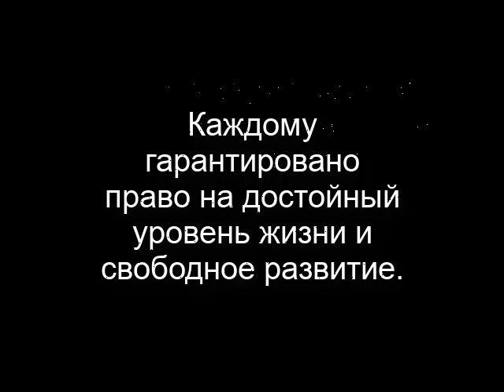ШОК! Путин лишил военных инвалидов памперсов? Следующие МВД? Забота об обществе - коррупция? модокп